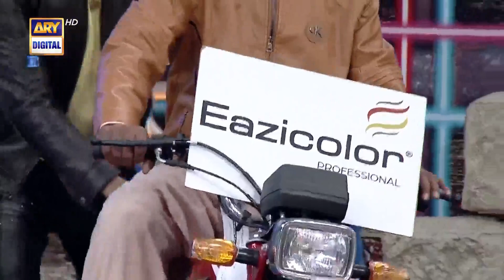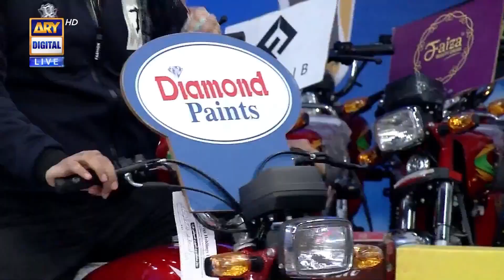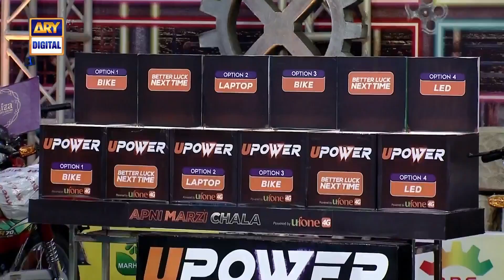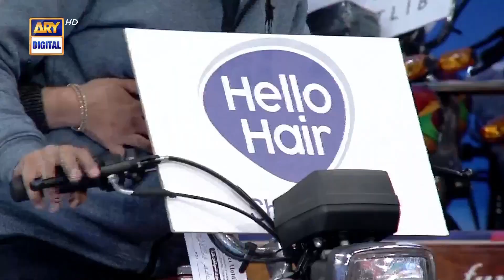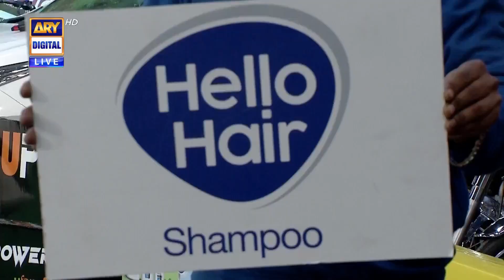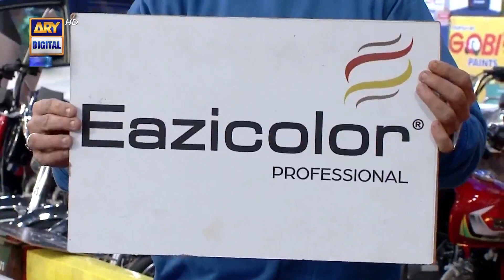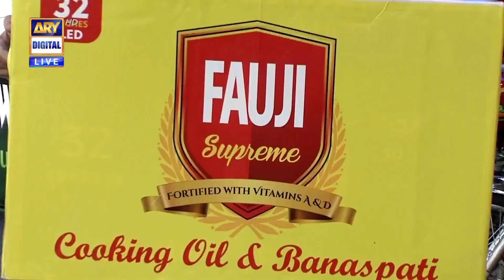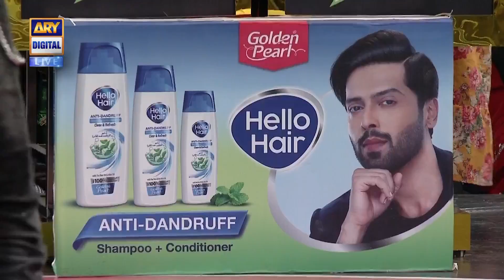Jeeto Pakistan 🇵🇰 | Aadi Adeal Amjad | Lahore Special | 23rd January 2022 | ARY Digital